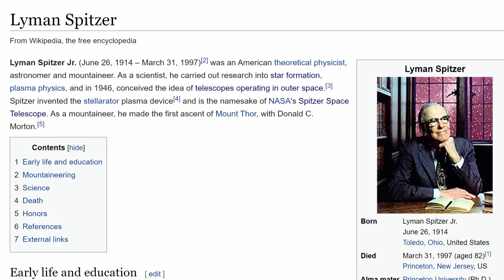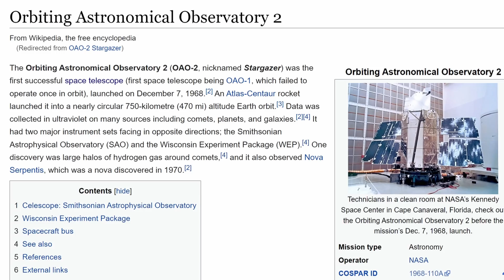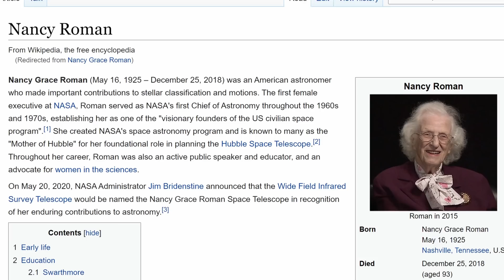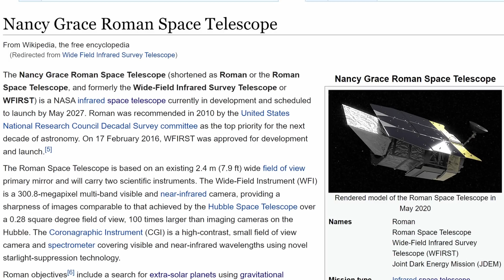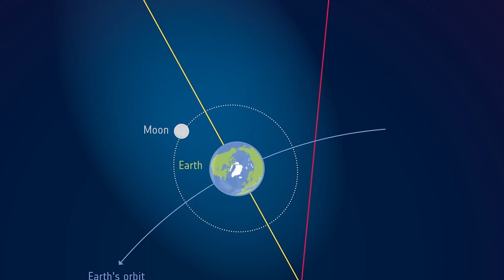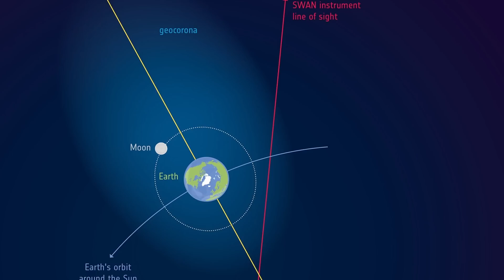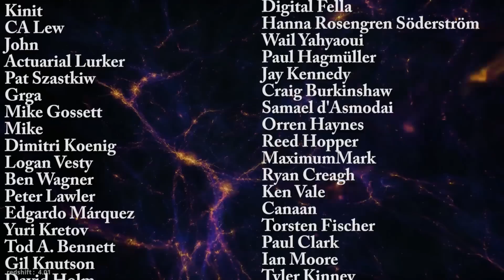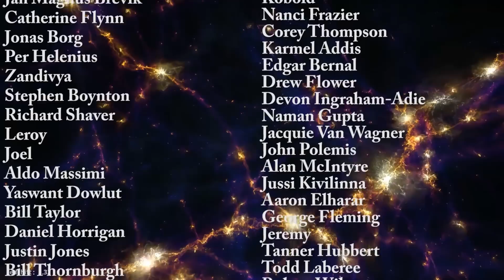NASA Space Telescope That Started It All 50 Years Ago: Copernicus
Classic Mars design is on Amazon

Hello and welcome! My name is Anton and in this video, we will talk about the NASA telescope that began the legacy of space telescopes culminating in James Webb